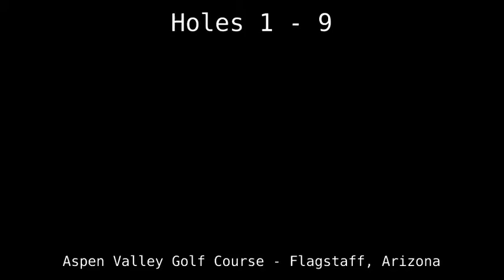Aspen Valley Golf Course Drone Flythrough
A beautiful golf course in Flagstaff, Arizona.

The video was produced by Northern Arizona Drones